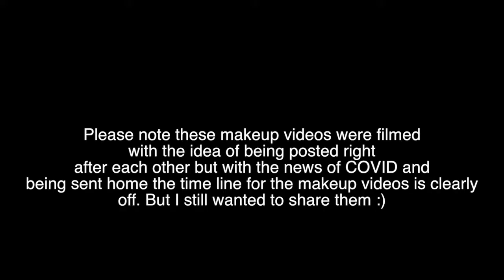Inside Out || CRP 2020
Hello everyone,

Here is another makeup look from quarantine in Disney.
This one is on of my favourites so I really hope you all like it. I still have about 4 more looks, but I can't wait to start some halloween themed videos.

       Emily :)